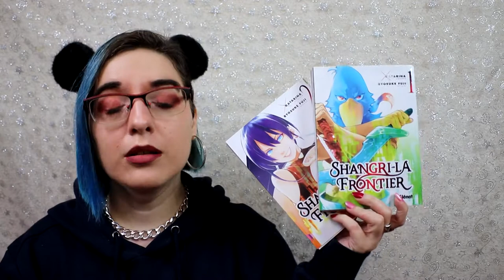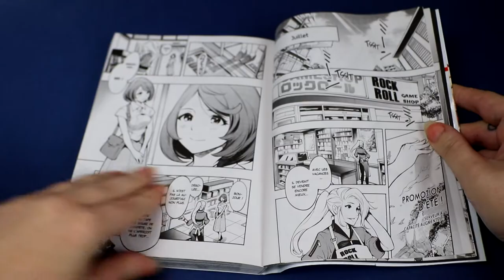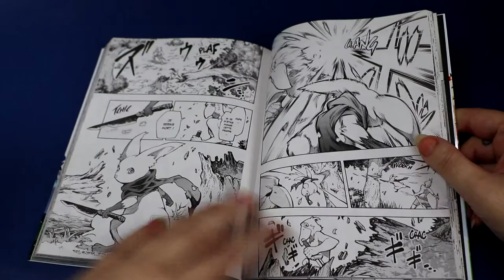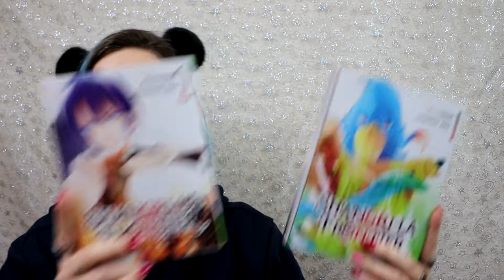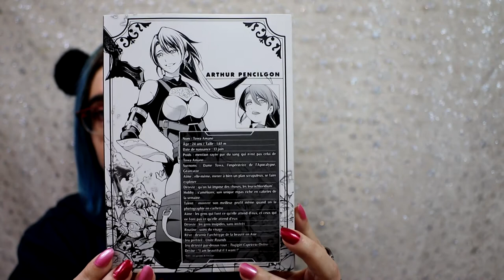[critique manga] Shangri-La Frontier (Glénat)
Résumé :
Sunraku est un passionné de jeux vidéo un peu particulier, qui voue sa vie à s'essayer aux pires “bouses“ : scénario bancal, bugs dans tous les sens... il se délecte à déjouer tous ces pièges ! Mais lorsqu'il décide pour une fois de s’attaquer au MMORPG Shangri-La Frontier, un Greatest Of All Times aux trente millions de membres inscrits, il ne se doute pas qu'il va devoir faire preuve de tous ses talents pour venir à bout d'une épreuve encore plus corsée. Et tout ceci, affublé d'un masque ridicule ! Suivez notre héros pour vous aventurer avec lui dans un monde de fantasy, vous mesurer aux monstres légendaires, (faire un peu de levelling entre deux missions), collaborer avec les meilleurs joueurs... et surtout n'oubliez pas de sauvegarder avant que vos points de vie n'arrivent à zéro !